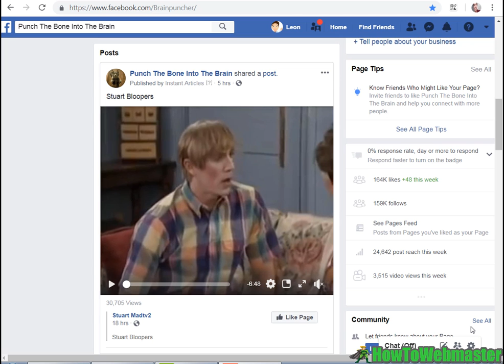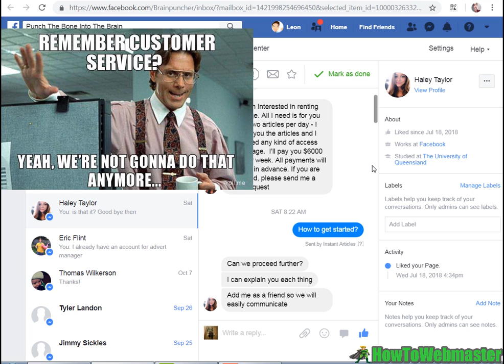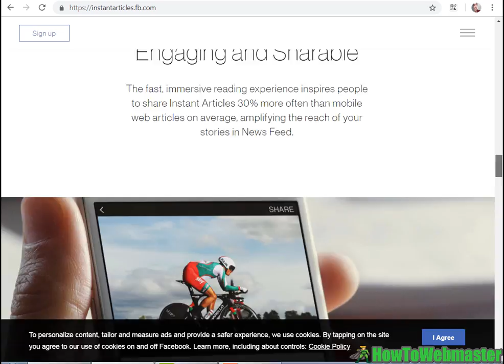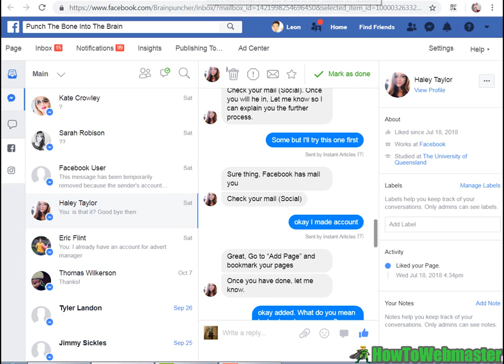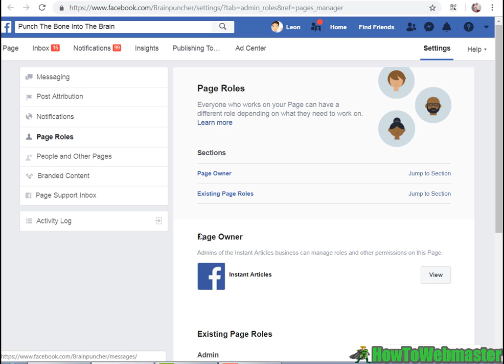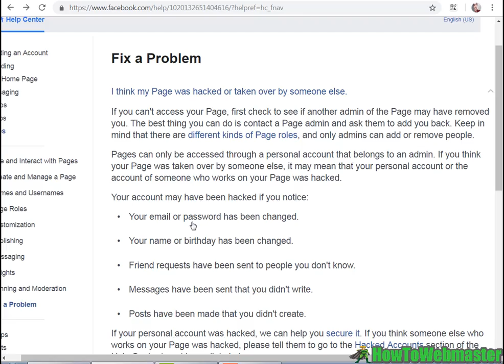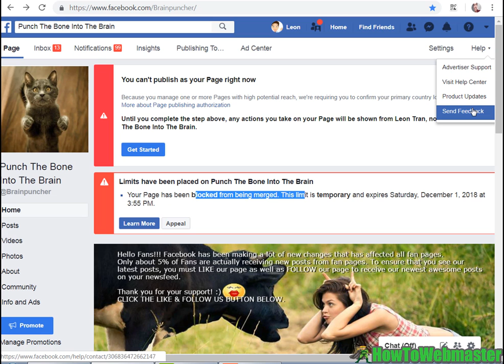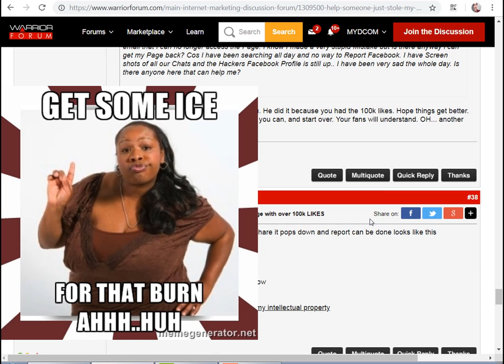Stolen 160K Facebook Page Rental Scam + FB Business Manager + Instant Articles Scam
I got scammed! Facebook FanPage Stolen by Scammer pretending to rent out my Facebook Page for huge money. The scammer pretended to be from Facebook Instant Article and using Facebook Business Manager Invitation to gain ownership to my page with 160k likes and followers.

It was a quick and easy scam. NO admin access to my page was ever given! Yet, Facebook Business Manager took over my page and I can't do anything to remove them afterwards. Now my page is stolen and Facebook is seriously no Help! See video!

🔥 I played with fire and got burned! If you got your page stolen, here're some suggestions to getting your page back.

🐹 CALM DOWN. Take screenshots of the scam (scammer's messages with you, email messages, business manager page...) and provide these proofs to facebook when contacting them about your stolen page. Should make things go smoother.

1) Quickly remove your page from FB business manager if still possible. This is the best chance to get your page back.

3) Report your own page to facebook by sending in feedback report.

4) If you have an FB advertiser account, you can get support much more quickly through them via the advertiser support. and clik the link of support there so you are put in contact with a real person in a chat whatch this video
*Thanks Tienda de Scrapbook for this method.

5) A method by Heri Joensen "I got my page back! I reported the page for immaterial rights violation and Facebook restored my ownership of the page within minutes."

Instead of Instant Articles, scammers can be using other FAKE names like Facebook Sponsor Ad, or something legit looking!

Message for FACEBOOK, Please fix the business manager loophole that these scammers are taking advantage of.

The scammers pretends to be from Facebook Instant Articles, and also by other names like: Sponsor Ads or pretending to be from Facebook Ads, or other well known company names.

**Update. My FB page is completely stolen. FB support still sucks. They completely ignore my message about scammers pretending to be from facebook instant articles. THEY DON"T CARE!